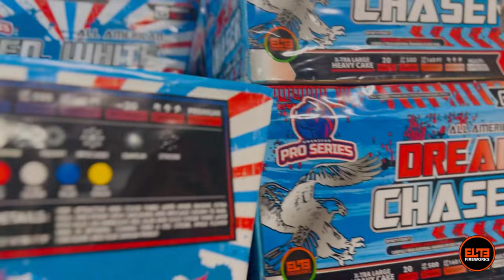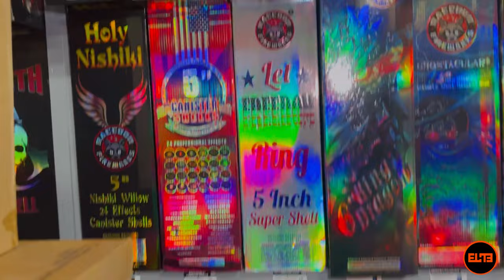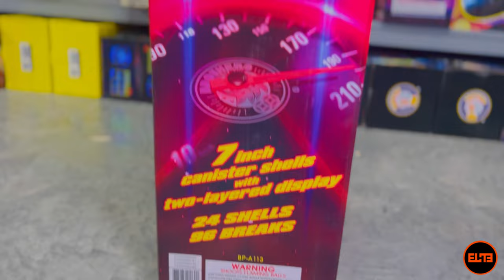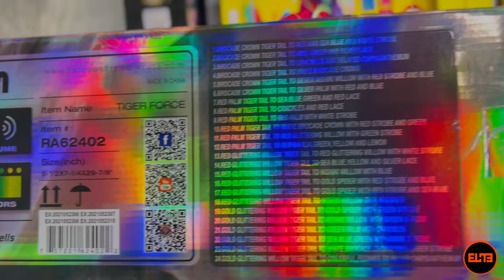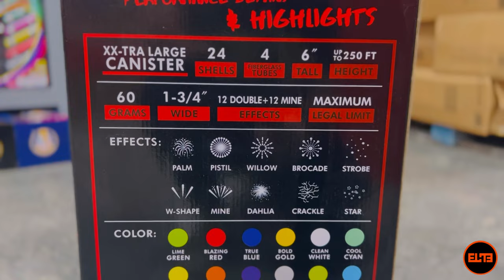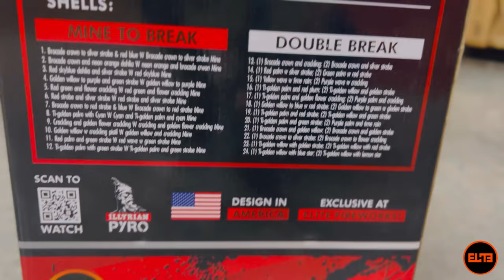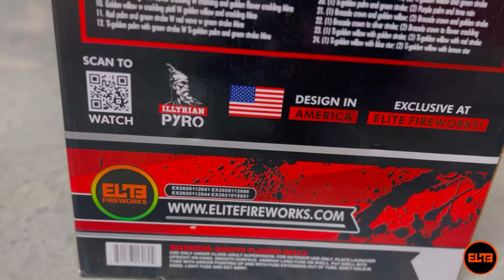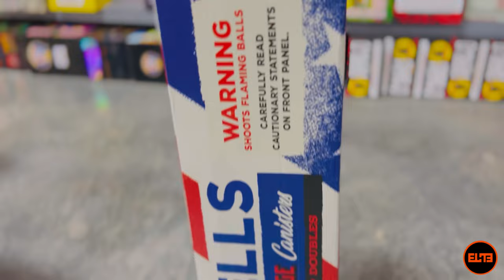TOP 5 POWER-PACKED MULTI-EFFECT CANISTERS RIGHT NOW!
We invite you to explore our content, which includes walk-throughs of stores, product reviews, unboxings, and a variety of other exciting videos. Thank you for visiting!

⚠️ DO NOT TRY ANYTHING WE DO ON HERE AT HOME OR ANYWHERE ELSE. ⚠️
Elite Enterprise Media LLC is the proprietor and operator of this channel, which is intended solely for the purpose of providing entertainment.